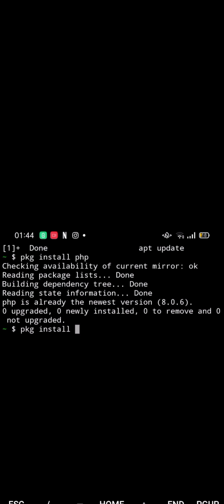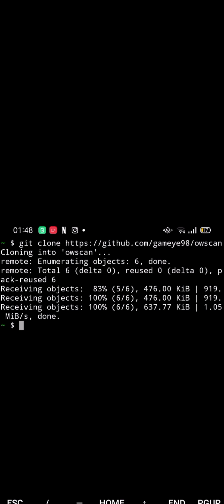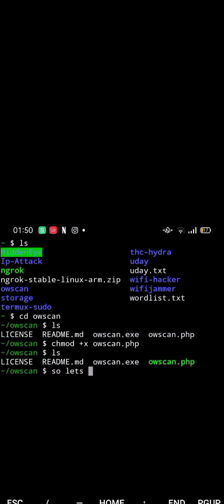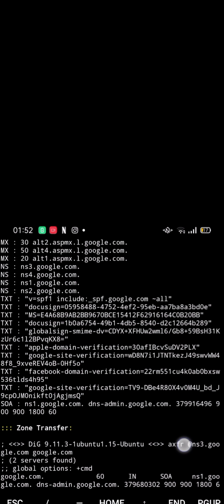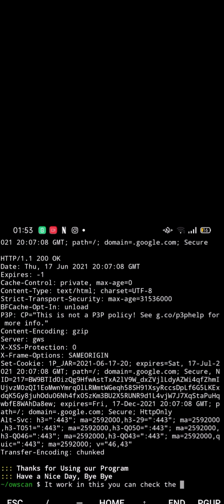How to install Owscan|| How to find vulnerability for web||used for Bug Bounty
Hi friends this is TECHY WITH UDAY today I will show you how to install Owscan/find out vulnerability in website using android application using Termux

Target your website for vulnerability  based on Owscan using Termux
First of all open termux then type command given:-
pkg or apt install php
pkg or apt install git

Now follow video